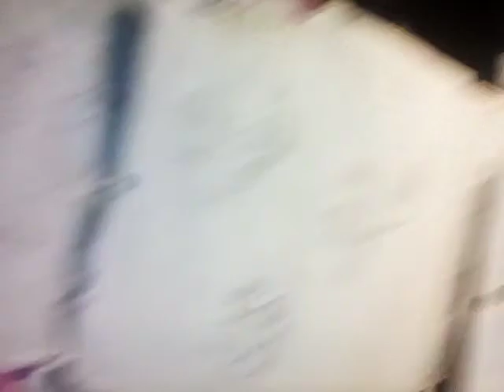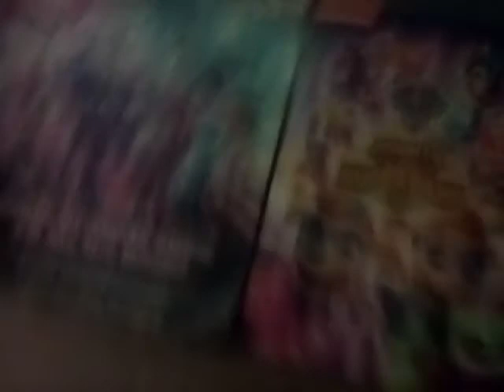I'm quitting youtube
This is my last video